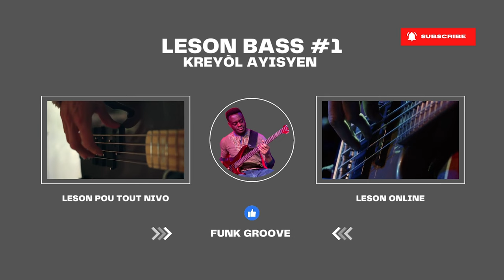Apwan kijan pou GROOVE nan Bass